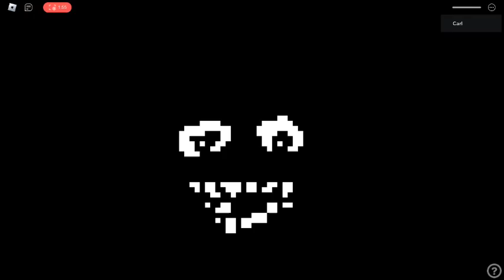Inteminable rooms entity spawner